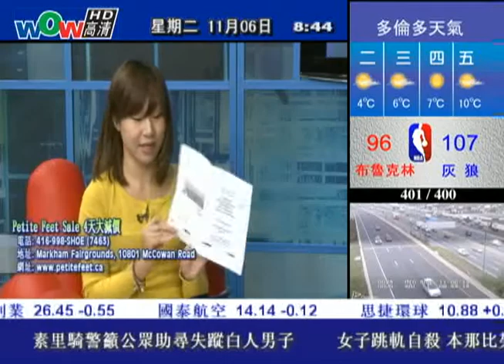1106 BT360 Petite Feet Sale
1106 BT360 Petite Feet Sale